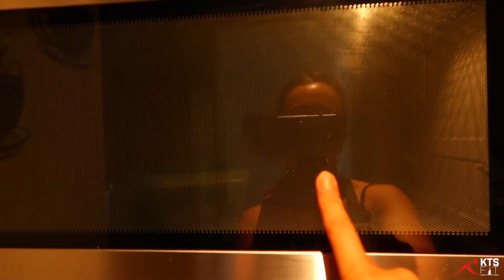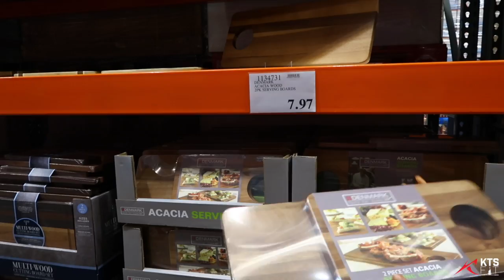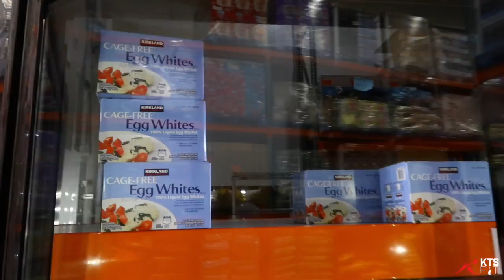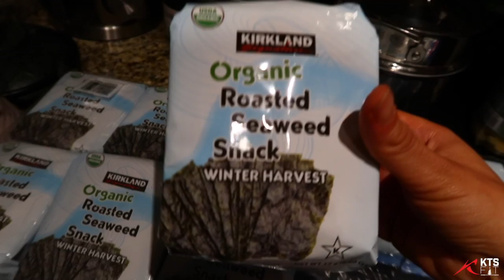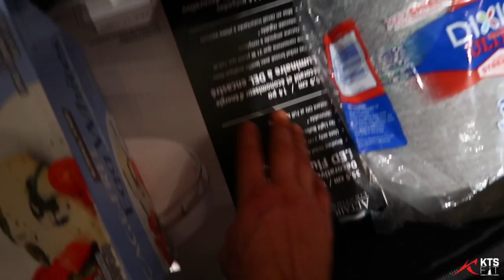Operation get my booty back | Full booty workout | Costco food haul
FB Katie Schaffert
After 3 road trips across the county in the last 3 months my booty has deflated. This is operations get my booty back. This video has a full booty workout with sets and reps. I will also take you to Costco and show you my food haul.